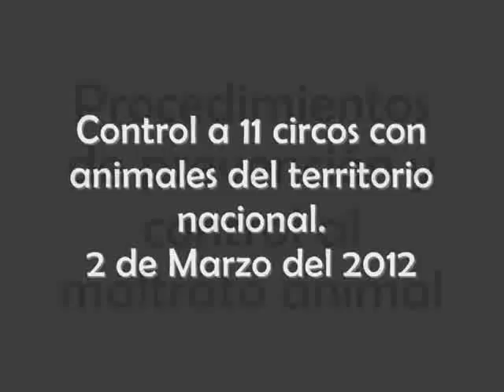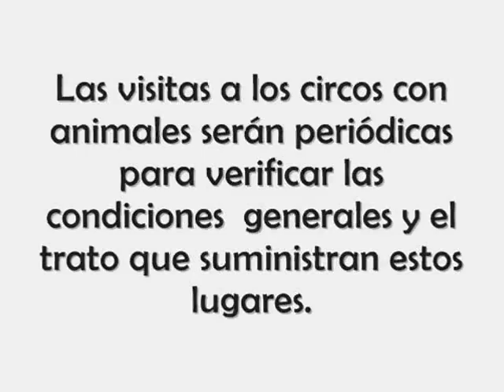PROCED PREVEN. CONTROL AL MALTRATO ANIMAL CIRCOS PONAL.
Procedimientos de prevención y control al maltrato animal a circos con animales Las visitas a los circos con animales serán periódicas para verificar las condiciones generales y el trato que suministran estos lugares.